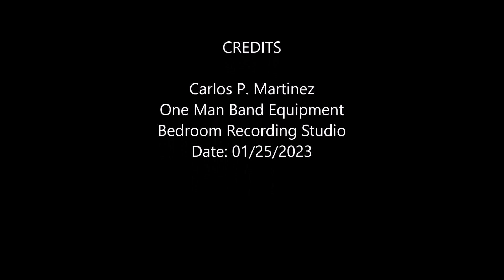Volver,Volver,Volver by Carlos P Martinez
Need to do more Latin music for my friends and Family. Hope you enjoy the song my way.